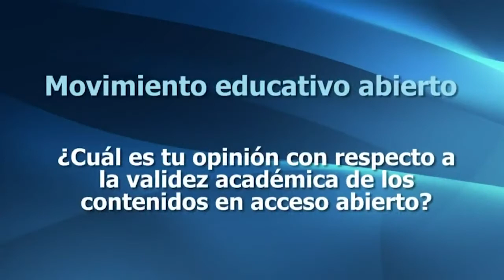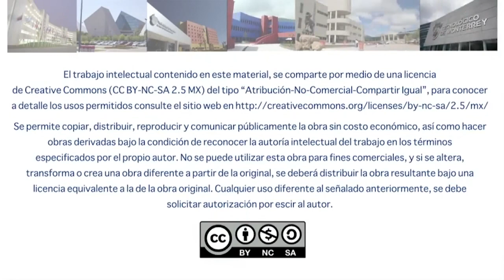Validez académica de contenidos en acceso abierto. Dr. Cobo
ED0001 En este video el Dr. Cobo presenta su opinión sobre la validez académica de los contenidos en acceso abierto.